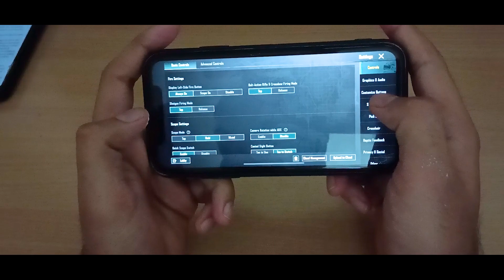🔥BECOME COVER FIRE MASTER IN CLOSERANGE (FAST) | How To Use Cover fire like pros in bgmi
hey guys this video is all about how to use cover properly in closerange and how to play cover to cover to kill enemy faster in closerange bgmi, I also covered topic like how to use cover effectively after 2.7 update so learn something new and enjoy the video have fun!!